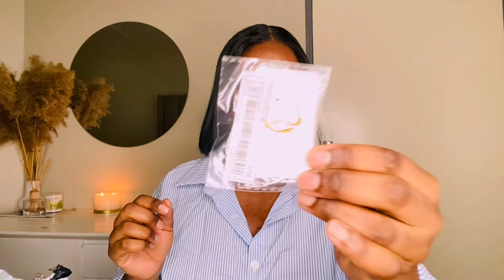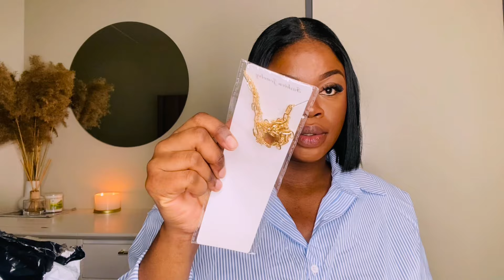SHEIN HAUL || SHEIN CLOTHING HAUL 2024 EDITION